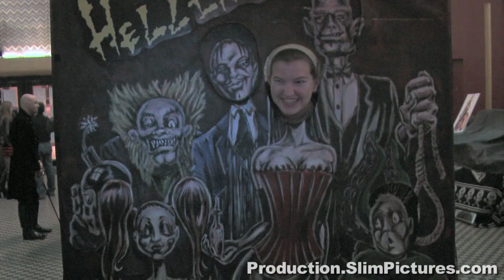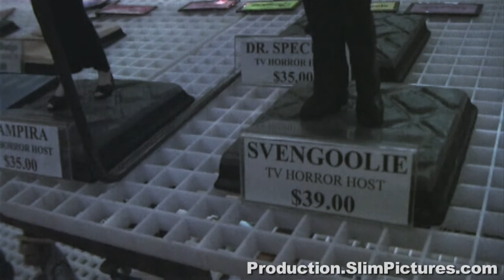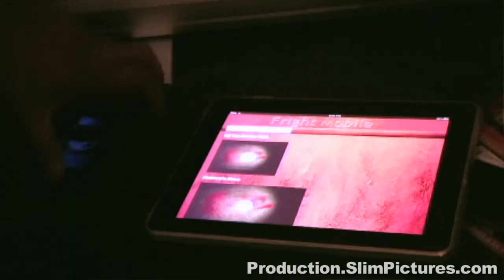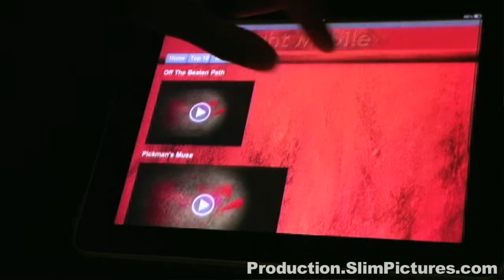2010 Chicago Horror Film Fest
Join Jeff McLane and Dana Martin as they explore the Chicago Horror Film Fest, meeting master of ceremonies Master Ron Fitzgerald, artists Geo Alderson, Barry Crawford & Peter Nadeau (The Man Who Will Collect Food), ghost hunters Mr. Willy Adkins & George Hawrylenko of the Illinois Ghost Hunters, Milan Shah; creator of Fright Mobile, contestants from the zombie pin-up contest, the Grim Reaper himself and one of his little minions.

Attend the next Chicago Horror Film Fest! Visit ChicagoHorrorFest.com for info.

Video shot & edited by Scott Markus of SlimPictures.com